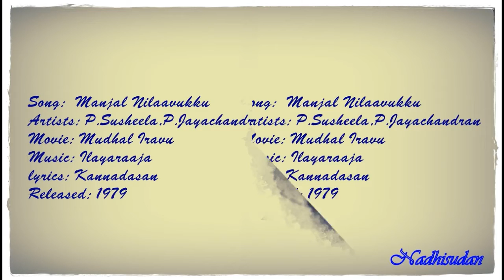மஞ்சள் நிலாவுக்கு - Manjal Nilaavukku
Song: Manjal Nilaavukku
Artists: P. Susheela, P.Jayachandran
Movie: Mudhal Iravu
lyrics: Kannadasan
Released: 1979